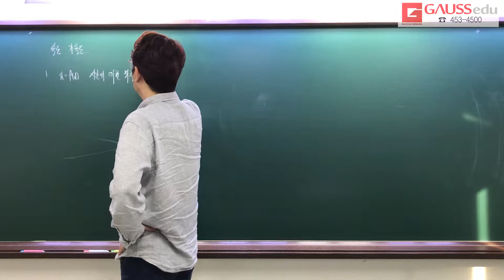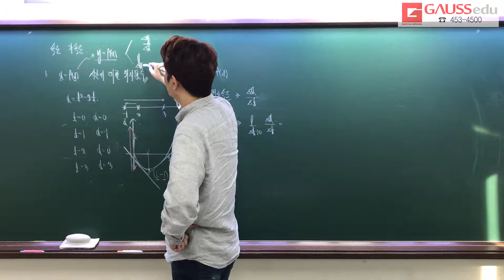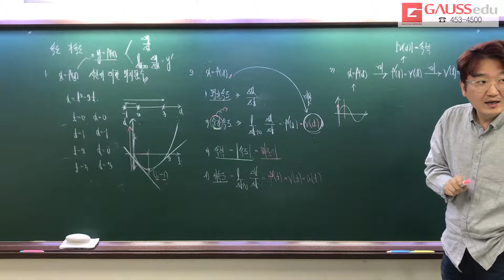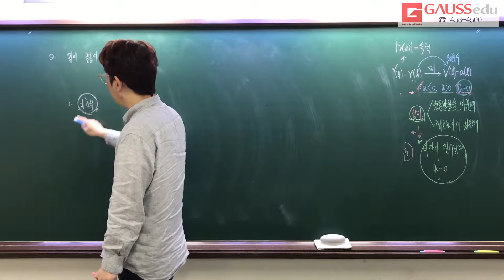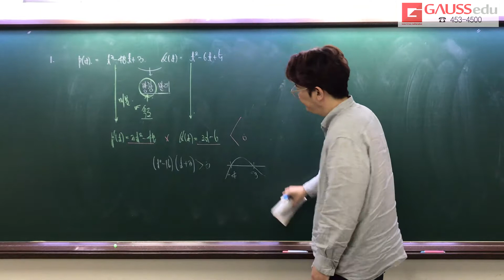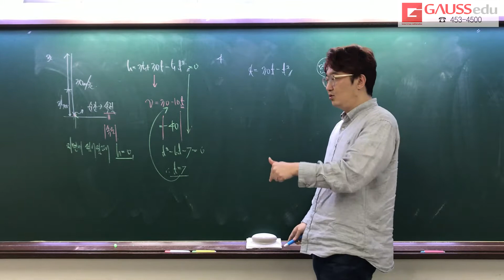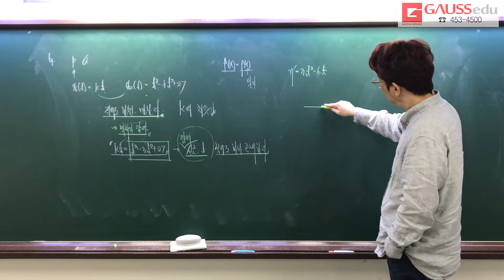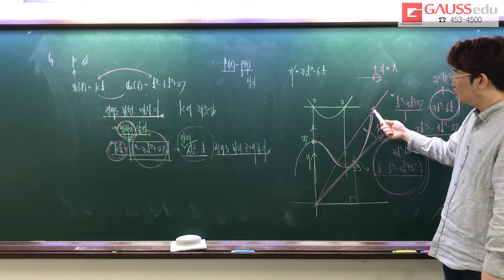9일차 운동과 미분속도 가속도